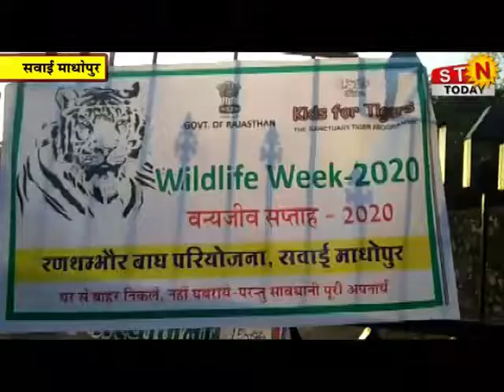01 october 2020 @ NEWS सवाई माधोपुर - पर्यटको के लिए खुला रंथमभोर